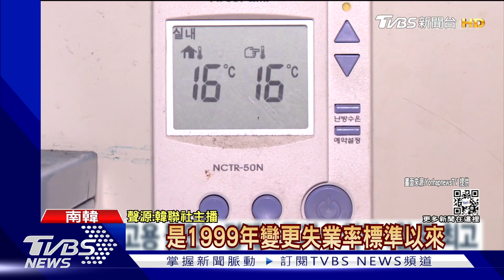大披薩+可樂台幣近千 韓家長買二手花賀兒女上大學｜TVBS新聞@TVBSNEWS01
物價飆漲，不是只有臺灣，南韓人也是很有感！南韓的麥當勞跟肯德基，相繼宣布調漲不說，現在在南韓買一張大披薩加可樂，竟然要新臺幣將近一千元；此外，南韓的鮮花價格也居高不下，家長送給小朋友進大學的入學禮物，鮮花也改成二手花。